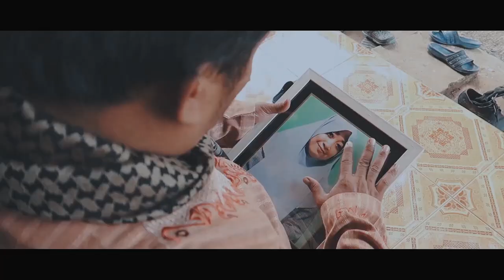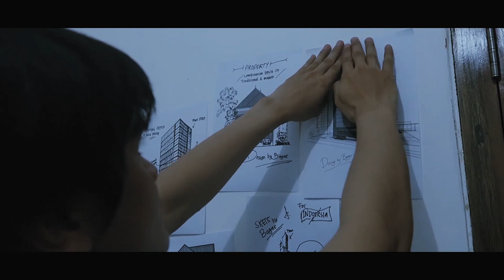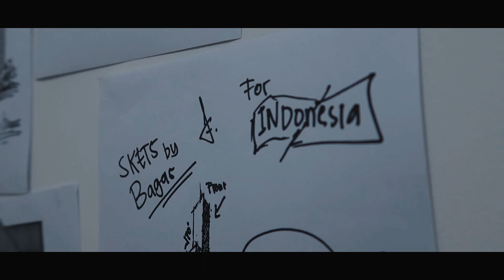FILM BAGAS PELITA BANGSA FULL MOVIE SUB INDONESIA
Sinopsis :
Kehidupan keluarga yang hidup dengan kesederhanaan dengan memiliki seorang putra yang cukup berprestasi sehingga hal itu menjadikannya sebagai teladan bagi seluruh anak bangsa akan pencapaiannya.

Latar Belakang Cerita :
Diadopsi dari sisi perjalanan cerita Presiden ke 2 Jendral Besar TNI (Purn) H. M. Soeharto dimana beliau di nobatkan sebagai tokoh pembangunan di Indonesia, hal tersebut sebagai garis besar dari alur cerita film ini dibuat, bahwa pembangunan atau infrastruktur yang dilakukan secara berkesinabungan demi kemaslahatan masyarakat luas tentu bukan tidak mungkin jika Indonesia bisa menjadi bagian dari negara maju di dunia ini. dan hingga saat inipun pemimpin negara kita terus melakukan hal yang sama.

Point Film :
Film ini di dedikasikan kepada seluruh anak bangsa agar mari sama-sama menjadikan sebuah potensi kelebihan diri, sebagai senjata akan sebuah perubahan.

"Puji syukur, Alhamdulilah kami panjatkan kepada Allah Swt akan terbuatnya film sederhana ini, semoga bukan dilihat dari segi produksi yang tentu masih sangat banyak kekurangan didalamnya, namun semoga penoton dapat memetik point cerita didalamnya."

Terimakasih telah menonton, jika kalian rasa suka dengan tayangan ini, akan dengan sangat senang hati apabila anda dapat memberikan dukungan kepada kami dengan cara memberikan like pada video, komentar positif pada kolom komentar, subcribe untuk mendapatkan pemberitahuan terbaru dari chanel kami, serta share ke video ini agar apa yang kalian ketahui bisa diketahui oleh orang lain juga.

Produksi Film Oleh :
BIG QUEEN Film's

Dibawakan Oleh :
Roni Sahron

Di Dukung Oleh :
Peroncs- team
Afif Feris Studio
Fiqi Anom

Di Persembahkan Untuk :
Masyarakat Indonesia
Masyarakat Umum
Pemuda-Pemudi Indonesia
Kemendikbud.